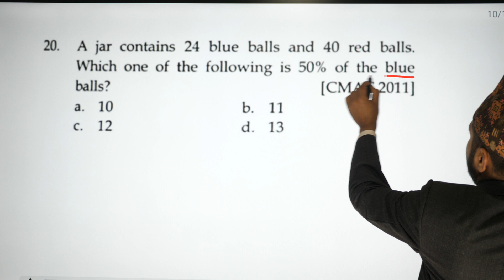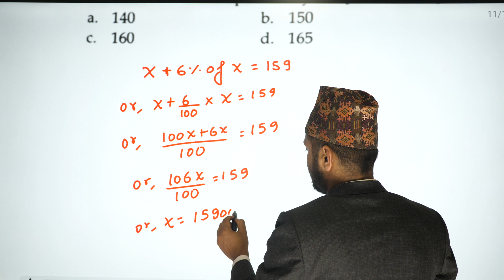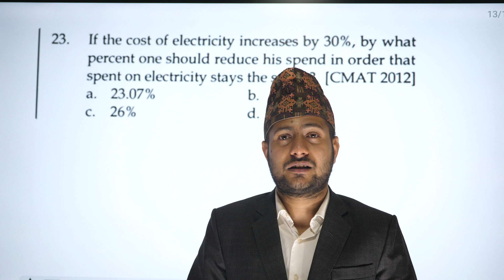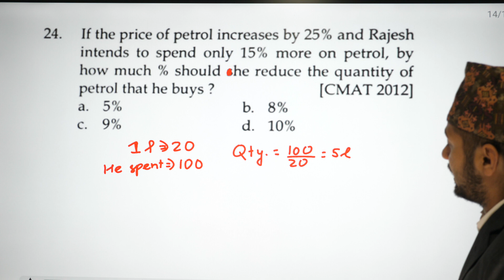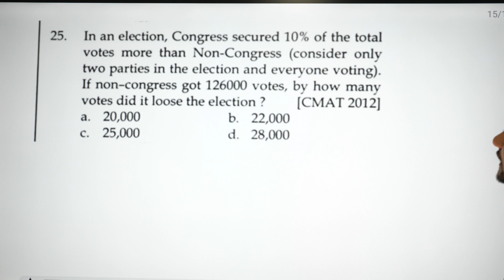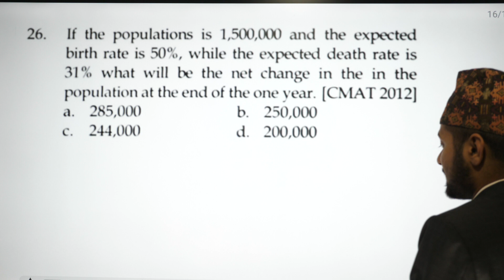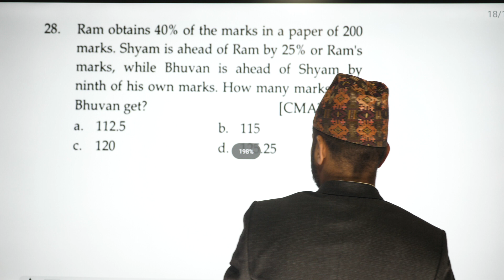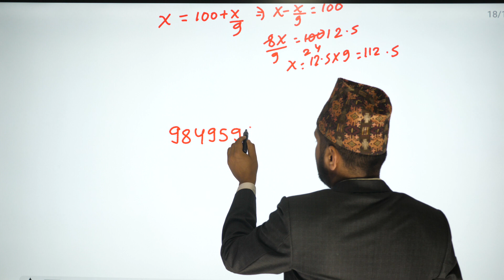Quantitative Ability Part 16 | CMAT Preparation Class | CMAT Online Class | CMAT Exam